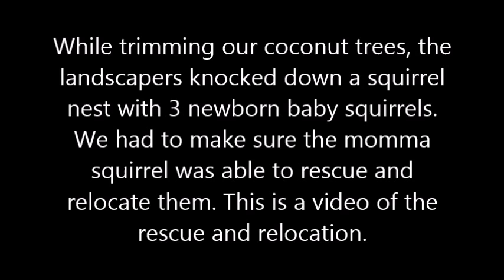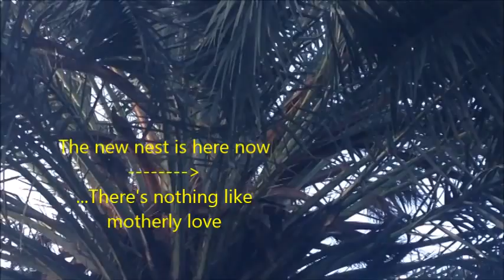Amazing baby squirrel rescue (by mama squirrel)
This is a series of videos we took in our backyard of a mama squirrel rescuing her 3 babies and moving them to a new nest in another tree. The landscapers knocked down their nest while trimming some of the trees.